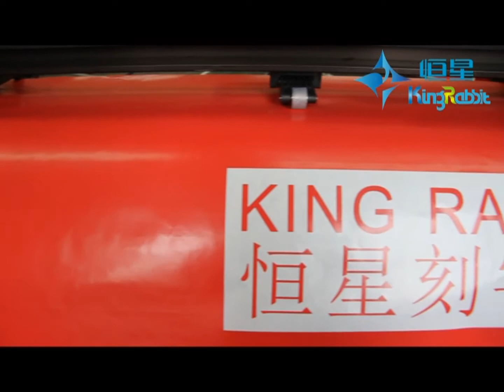updated N model cutting plotter